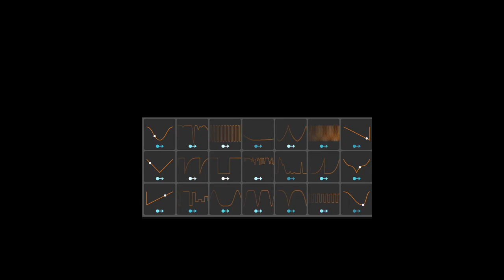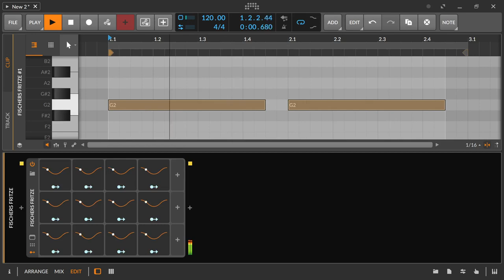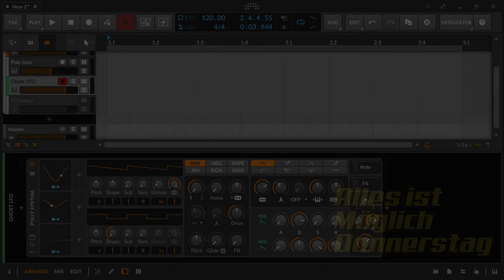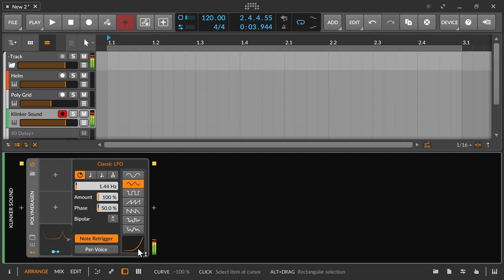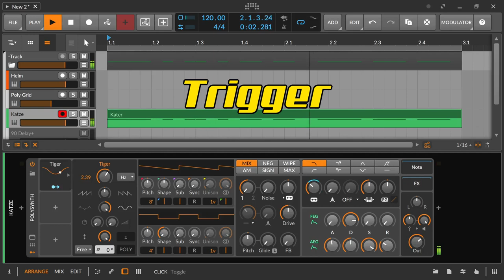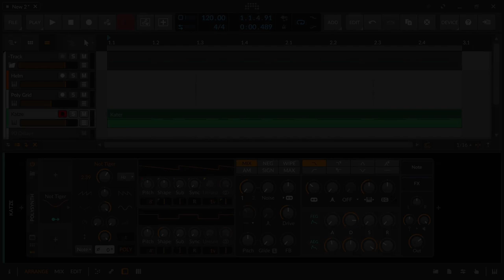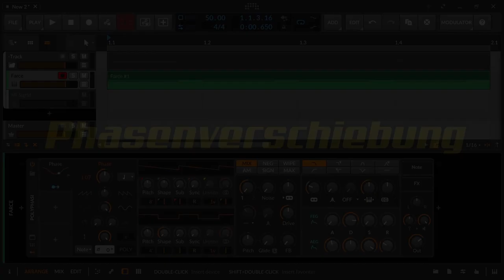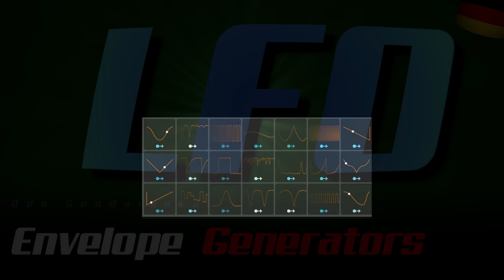EG | LFO #03 | deutsch | Sound Grundwissen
In dieser Folge spreche im Rahmen der EG|Envelope Generators - Hüllkurven Serie über das Thema LFO

00:00​ Einleitung
00:38 LFO
01:30 Einsatz in verschiedenen Seznarien
03:40 Wichtige Unterschiede - riding the Wave
06:33 Audio Rate
06:57 Trigger
08:16 Phasenverschiebung
09:18 Delay
09:40 Für Support bitte unter dem Video kommentieren. Danke.